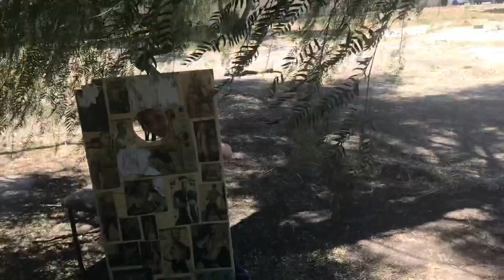Checking out “Shady” spots In Santa Paula